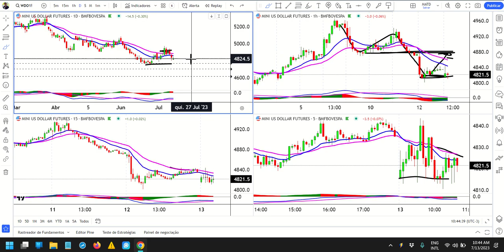Depende do tempo grafico